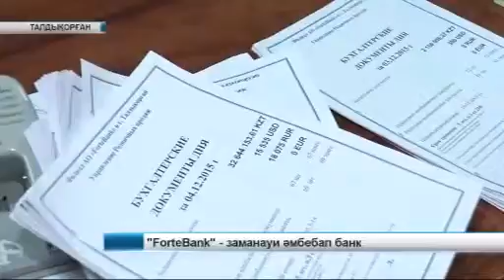ForteBank заманауи әмбебап банк